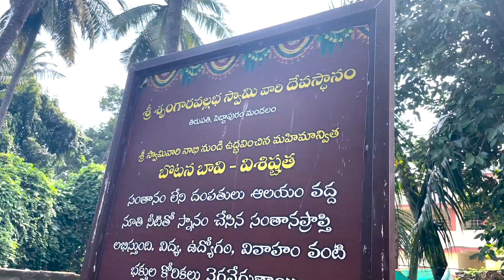diml పిల్లలు కావాలి అనుకునే వారు ఇక్కడికి వెళ్ళండి😇సుబ్బయ్య గారి భోజము🤤Friendsతో సరదాగా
Get 10,000 Rs. On Demo Account Download BharatOption

Love,
Vijju.